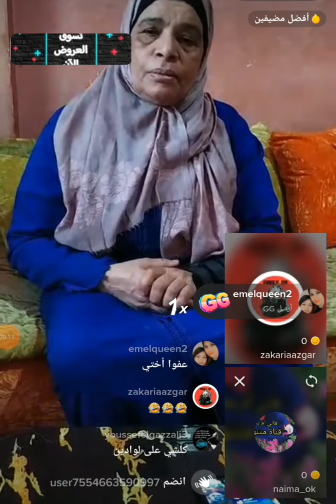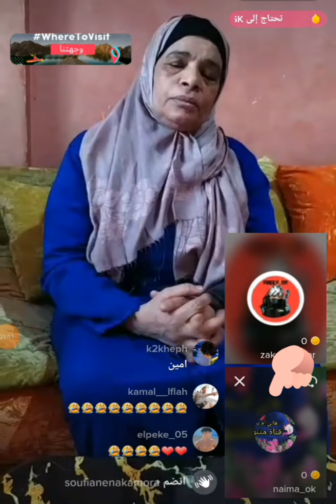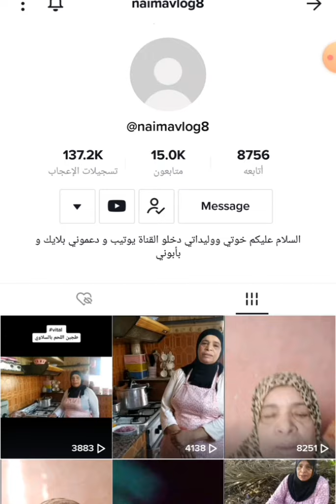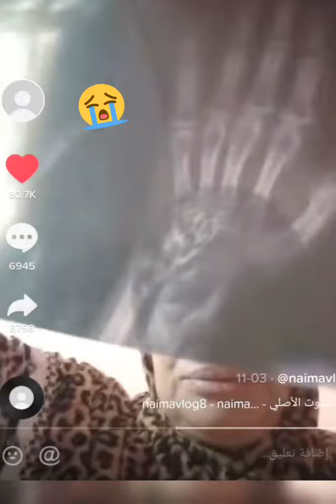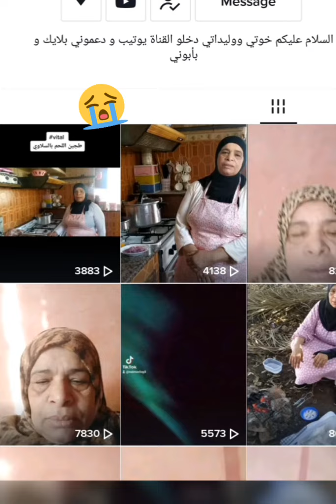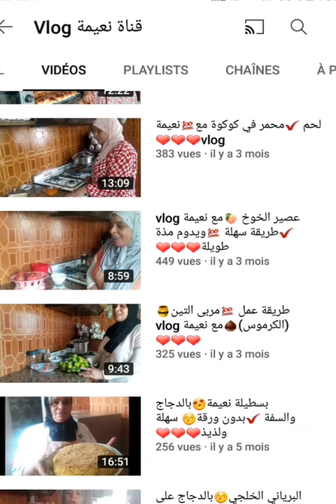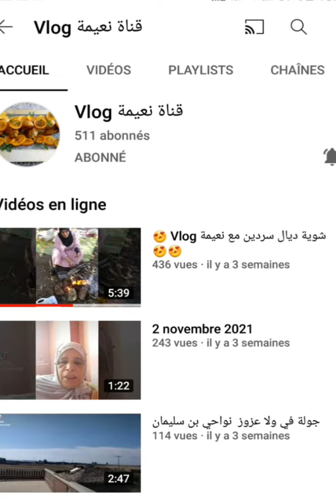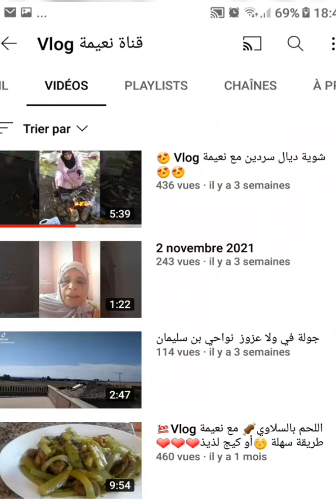خالتي نعيمة جرا عليها ولدها.نتفاتها مرت ولدها وباغا تكري ومعندهاش .أجيو نتعاونو هادي مي نعيمة تستاحق